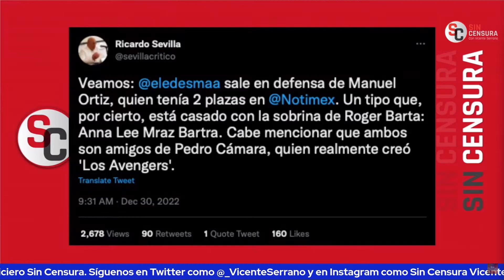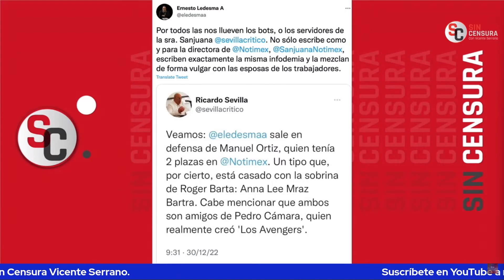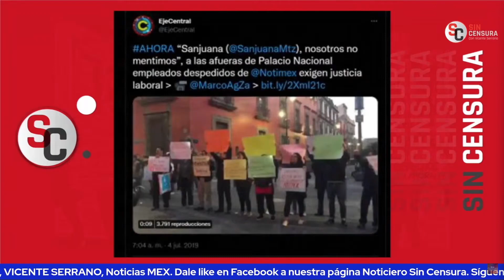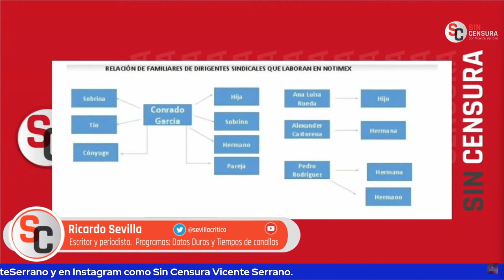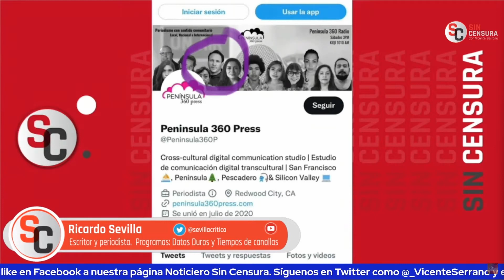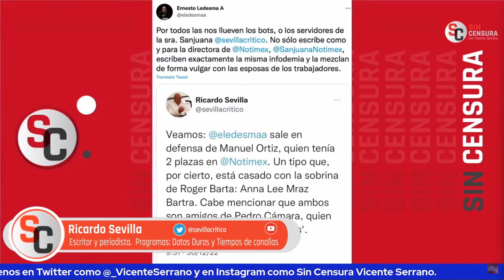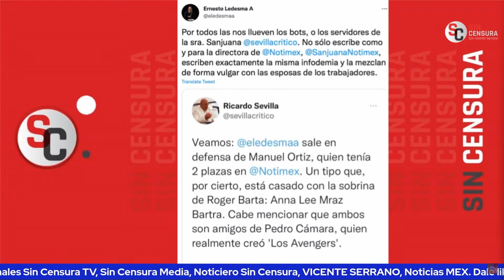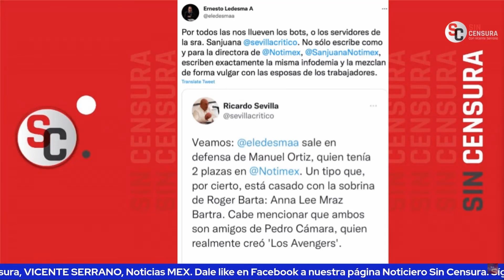¡LEDESMA, PON ATENCIÓN POR FAVOR! RETA SEVILLA AL ASEGURAR QUE NO TIENE PRUEBA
El escritor y periodista colaborador de LosDatosDurosMX e Informativo Basta Ricardo Sevilla pregunta por qué Ernesto Ledesma fue a la mañanera a tratar de cercar al presidente López Obrador y a defender a la cuestionada y controvertida secretaria del sindicato de Notimex Adriana Urrea y al también cuestionable Manuel Ortiz. Asimismo, retó a Ledesma a un debate para que pruebe que es servidor de la directora de la agencia oficial Notimex Sanjuana Martínez a quien ni conoce y quien de hecho se sumó a la conversación en Sin Censura para hacer una serie de aclaraciones